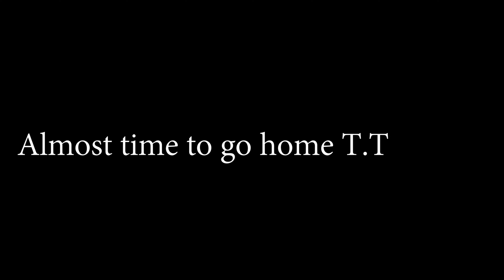DANCING WITH FRIED CHICKEN | SONY A6400 CINEMATIC VLOG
GEAR:
CAMERA - SONY A6400
LENS 1 - SIGMA 16mm f/1.4
LENS 2 - SONY E 50mm f/1.8 OSS